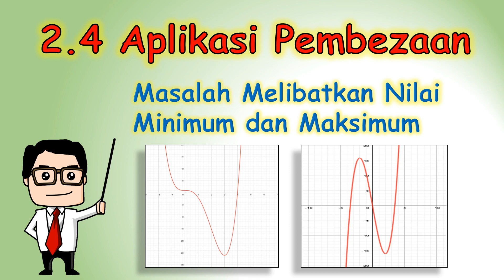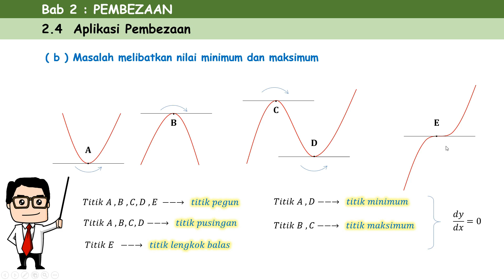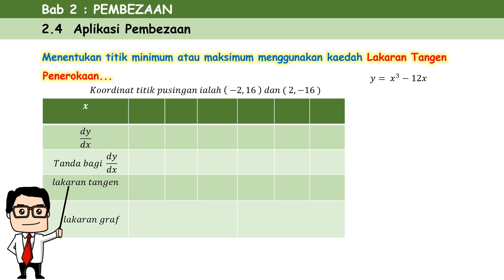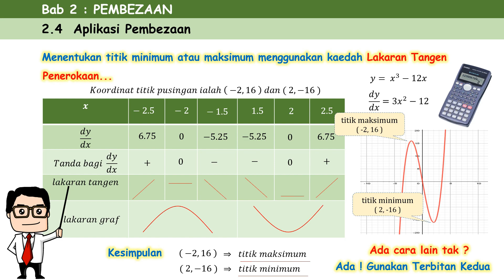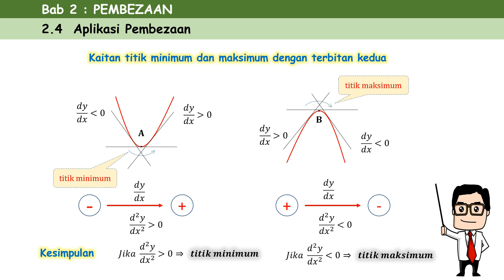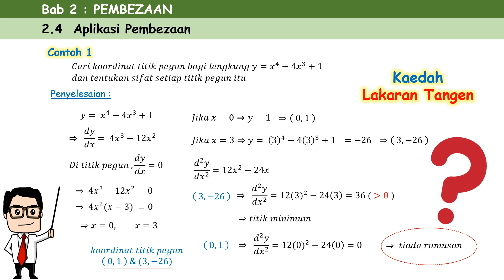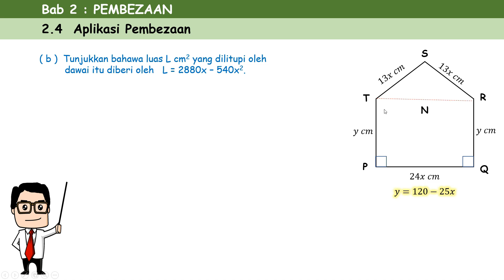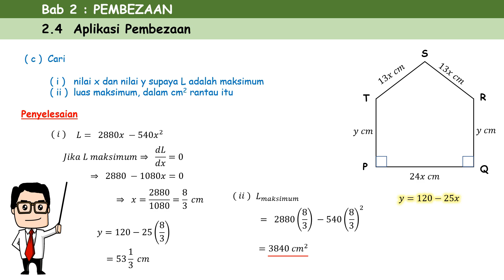Video 07 Mat Tambahan KSSM Ting 5 Bab 2 Aplikasi Pembezaan ( Masalah Nilai Minimum dan Maksimum )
Masalah nilai minimum dan maksimum dapat diselesaikan menggunakan pembezaan.  Ilmu ini sangat bermanfaat bagi seseorang yang mencari ukuran maksimum bagi sesebuah rumah yang hendak dibina.

Ikuti pembelajaran menerusi video ini untuk mengetahui dengan lebih mendalam. SELAMAT BELAJAR